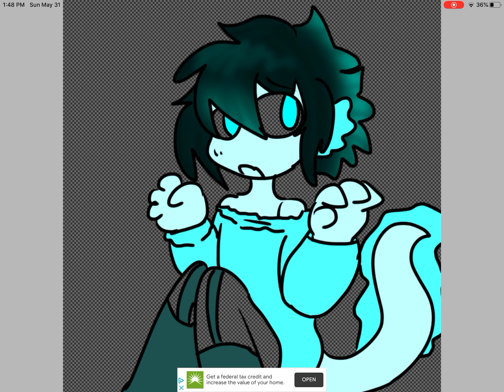Ocs in different Outfits S2 #23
Furry Freak Circus Oc
Eli the electric eel

Song : Dog Nightmare
Artist : Jack Stauber